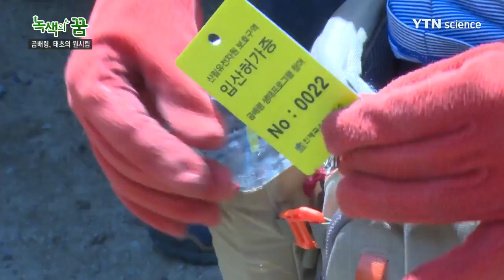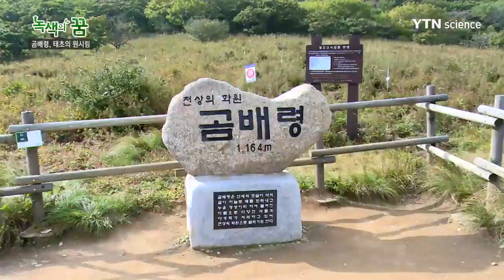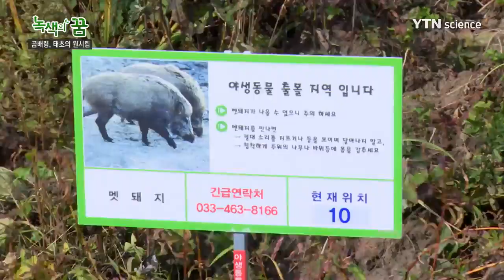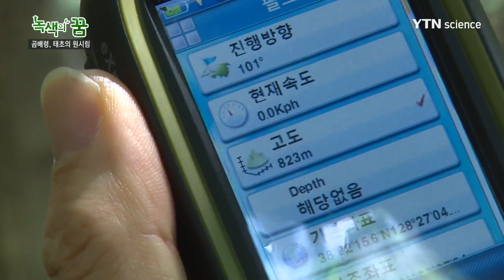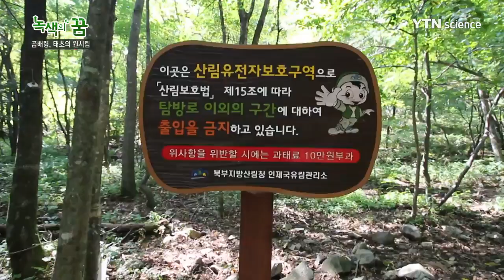태초의 원시림, 곰배령에 가다 / YTN 사이언스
천상의 화원이라 불리기도 하며, 태초의 생명을 고스란히 품어 신비한 형상을 가진 이곳.

억겁의 시간동안 끊임없이 순환하며  자연 본연의 모습을 그대로 간직한 그래서 태초의 원시림이라 불리기도 하는 이곳은 극상림의 숲, 곰배령이다.